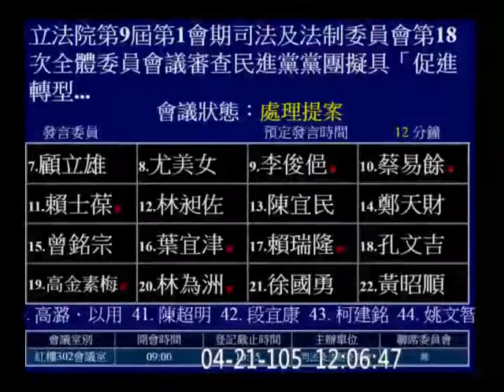20160421 促轉會 35 段宜康 臨時提案 處理 林德福 尤美女 公聽會 part02 ; 顧立雄 司法法制 【立法院演哪齣？】